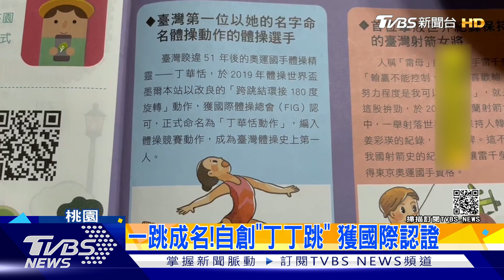52年來第1人!體操精靈丁華恬:享受比賽｜TVBS新聞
東京奧運體操女子個人項目資格賽，年僅18歲的「小精靈」丁華恬在高低槓項目獲得12.233分，但在平衡有些失誤，8強決賽止步，不過光出賽就已經是台灣睽違53年的紀錄。今天下午返回國內，她說心情不受影響，表示非常享受比賽過程。